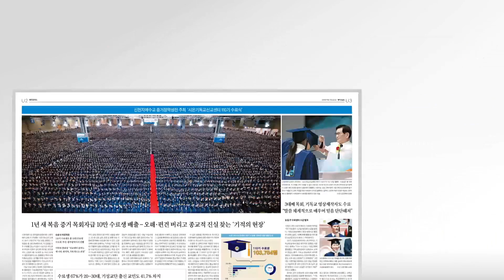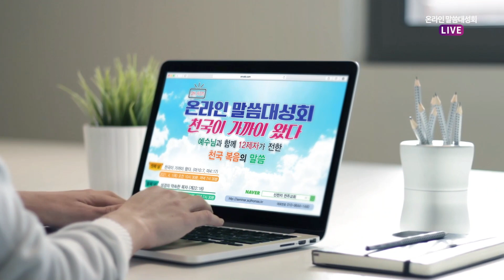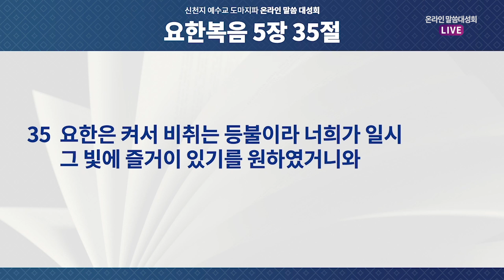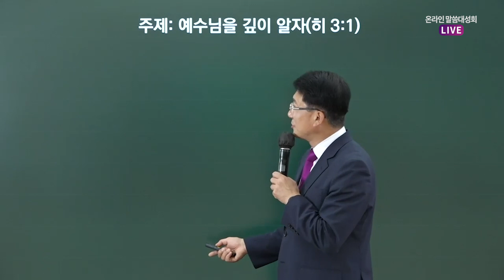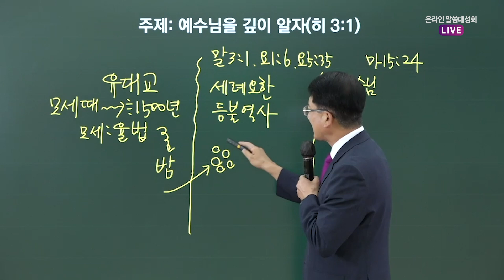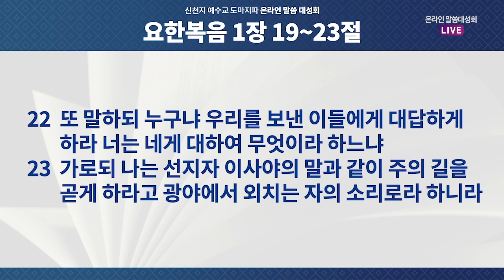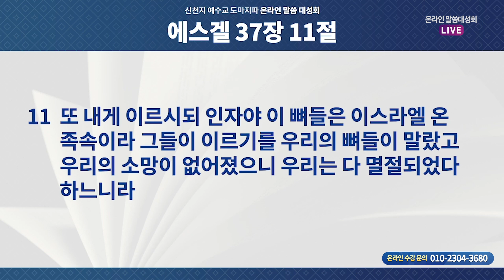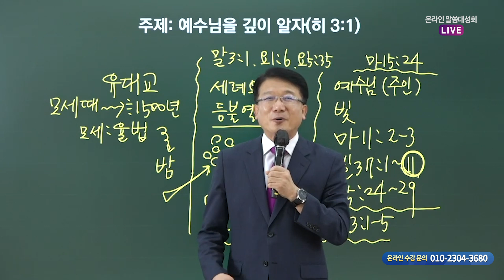신천지 도마지파 온라인 말씀대성회 "예수님을 깊이 알자"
신천지 예수교 도마지파 온라인 말씀대성회 "예수님을 깊이 알자" 첫째날

✅ 일시 : 2021년 6월 24일 (목) 10:30, 19:30
✅ 강사 : 신천지예수교 도마지파 이재상 지파장

✅ 하늘에서 온 계시말씀 (신천지 시온기독교선교센터 초등과정)